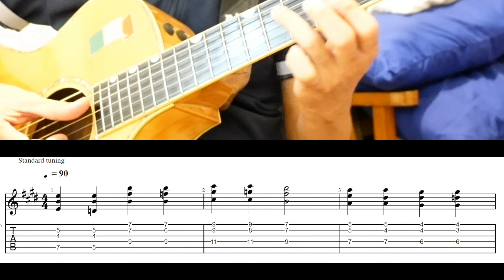Twinkle Twinkle Little Star Jazz Tutorial w/ Tabs